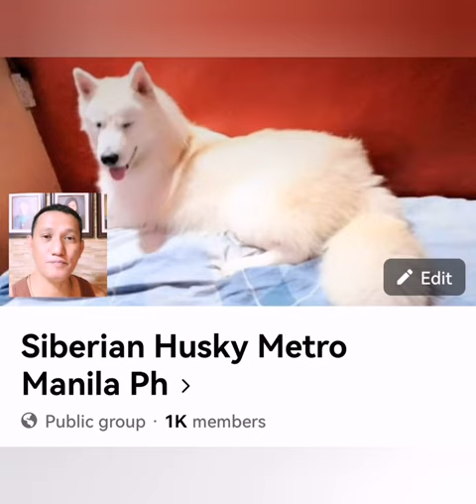GRABE LAKI MO NOW COTTON😘dog